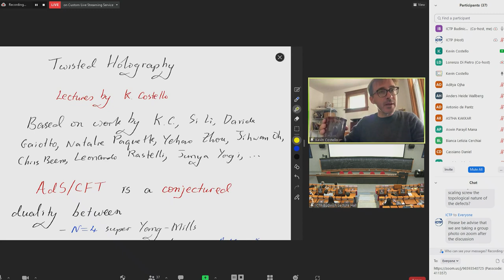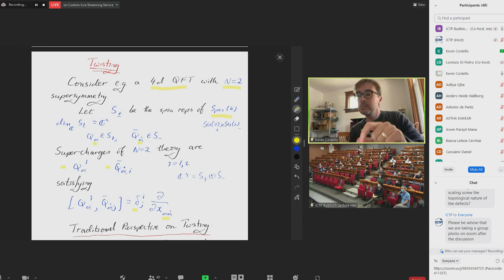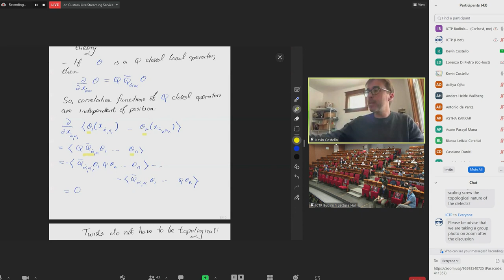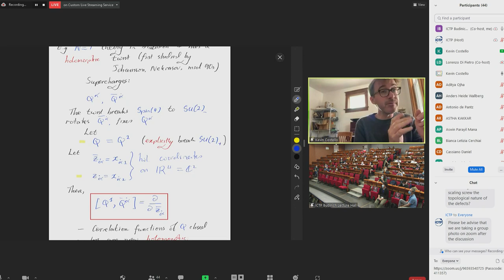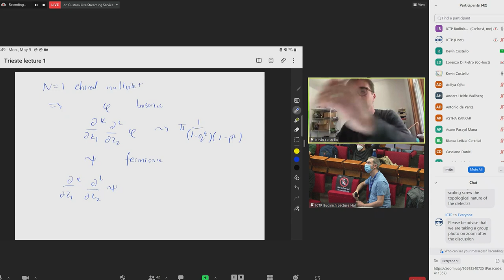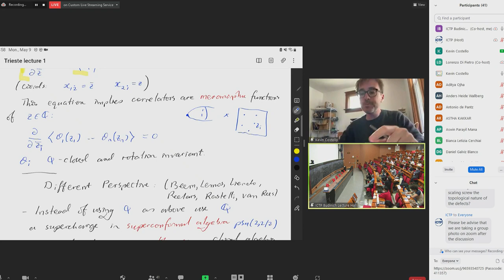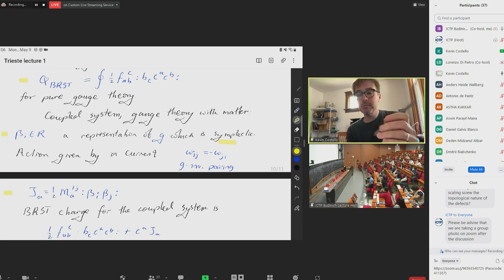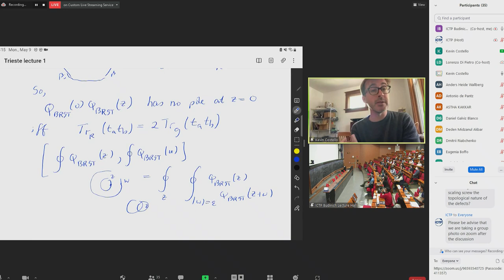Topological Aspects of String Theory - 1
Speaker: Kevin COSTELLO (Perimeter Institute, Canada)